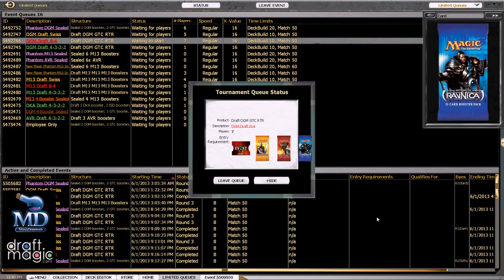(RGD) Return to Ravnica Block Draft #8 - Part 1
After a long hiatus (and getting his rear repeatedly kicked by the new format) Benny is back! This time with fellow drafter FlamingSheep of ManaDeprived.com. Wade with them through the murky maze of the dragon.